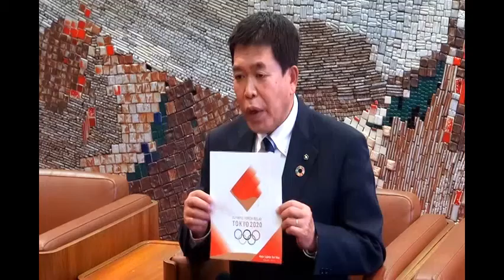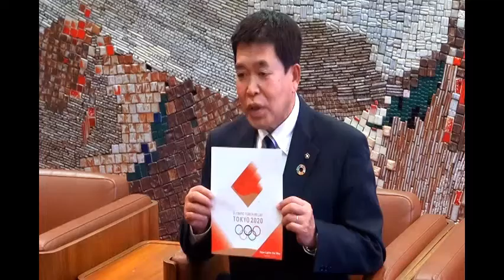【20200201】東京オリンピック聖火リレー ボランティア募集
いよいよ東京オリンピックの開催が目前となってきました。
多治見市では、市内聖火リレーのボランティアを募集します。
開催日時：4月4日（土）
内容：沿道やイベント会場における警備や誘導など
対象：18歳以上の方
定員：40人程度
締切日：2月21日（金）
申し込み方法など詳しくは文化スポーツ課へ　↓